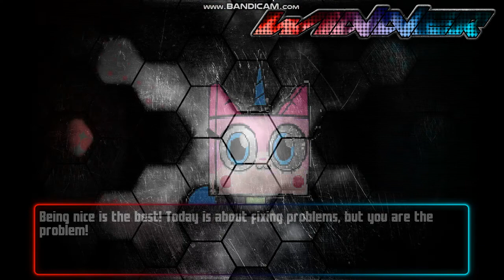mugen- Unikitty Bubbles vs caillou Peppa pig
requested by loly Unikittyfan 2020
Unfortunately i can't find Brat (PPNKG) character:(
But don"t worry so be it!